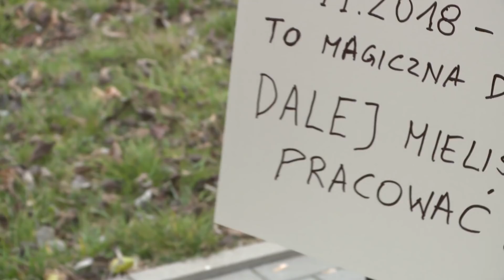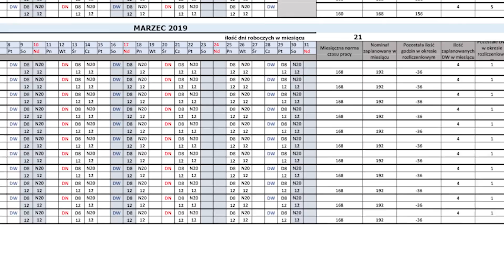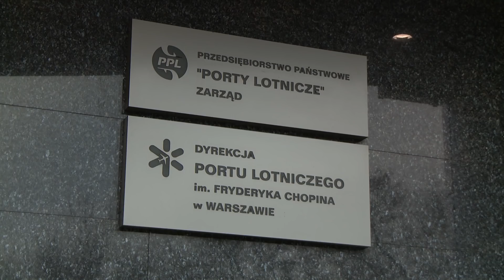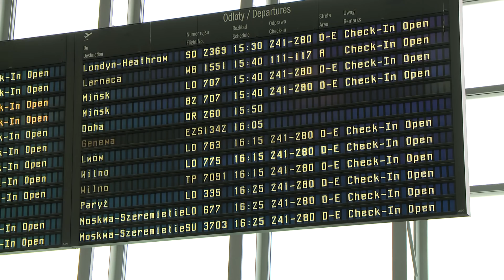Konflikt między PPL i zwolnionymi związkowcami | OnetNews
Czy działalność związkowa spowodowała, że po niedawny proteście część pracowników nie może wrócić do pracy w PPL? - Spójrzmy na skalę zwolnień i uzwiązkowienie przedsiębiorstwa, gdzie mówimy o poziomie ok. 50 proc. Zestawmy to teraz ze zwolnieniem 90 proc. związkowców - mówi Onetowi Marek Żuk ze związku zawodowego pracowników Lotnictwa Cywilnego. Związki, co podkreślają nasi rozmówcy, chcą gwarancji zatrudnienia i wypłaty naród dla pracowników.